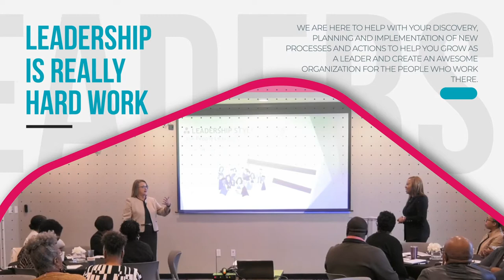THE LEADERSHIP DOCTORS PROMO 1